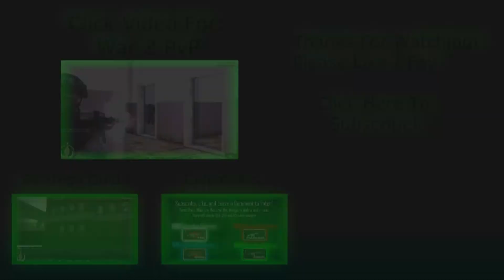WarZ: Handing Out Prizes (350 Giveaway)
A quick video of me handing out the prizes to all the winners of my 350 subscriber giveaway.

Also, check out these other channels, they're the guys in my videos.